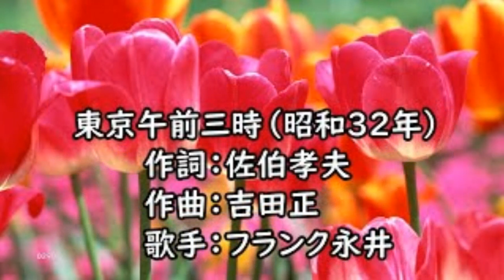東京午前三時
”真っ紅なドレスが よく似合う
あの娘想うて むせぶのか
ナイト・クラブの 青い灯に
甘くやさしい サキソフォン
あぁあぁ 東京の
夜の名残りの 午前三時よ

可愛い顔して街角の
白い夜霧に 濡れながら
待っていそうな 気もするが
あの娘気ままな 流れ星
あぁあぁ 東京の
恋の名残りの 午前三時よ

おもかげまぶたに 裏路へ
出れば冷たい アスファルト
似た娘乗せゆく キャデラック
テイル・ランプが ただ赤い
あぁあぁ 東京の

　昭和三二年、フランク永井さんのヒットソングです。タイトルと同名の映画があり、御本人も出演していました。「東京午前三時」は当時子供の私には「オバケの出る時間」でした。もう少し年を取ると「焼津の魚市場が始まっている時間だから・・・」と、これまた見当違いです。東京が眠らない街と知ったのは大人になってから・・でしたとさ。